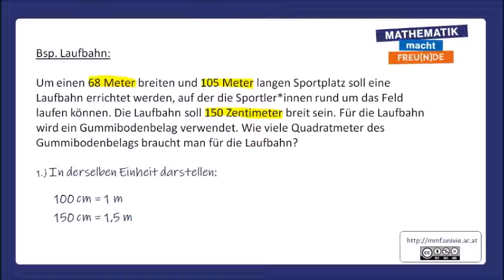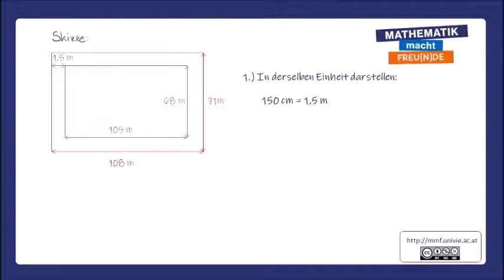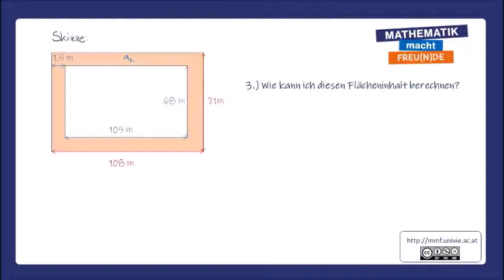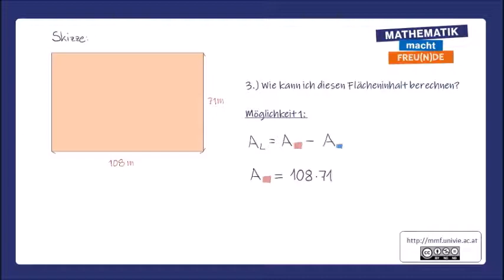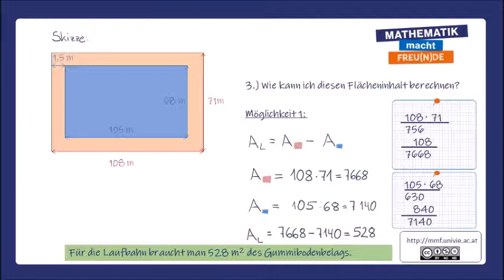Flächeninhalt des Rechtecks MASTERY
Flächeninhalt des Rechtecks